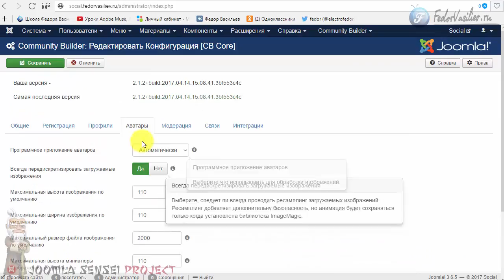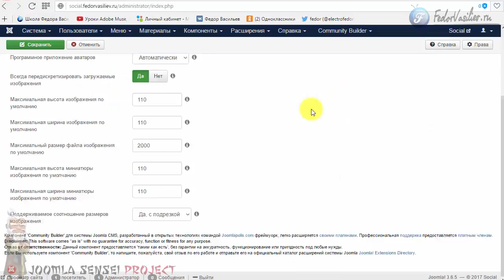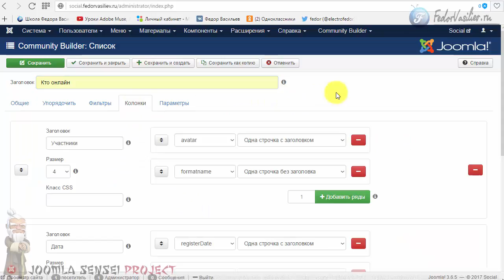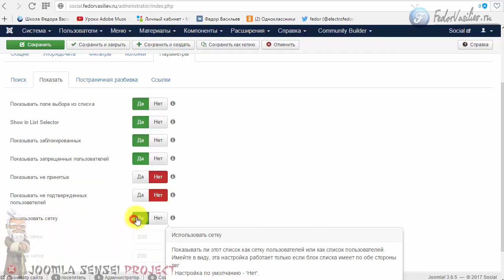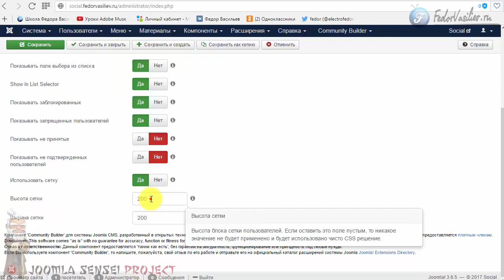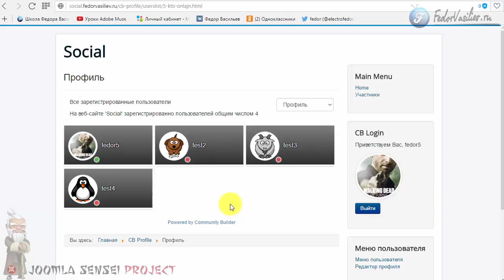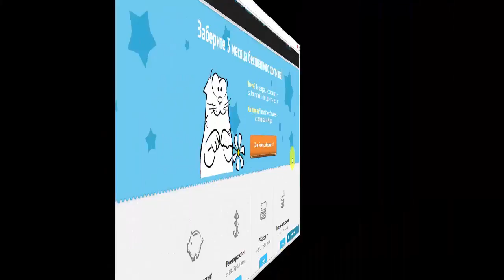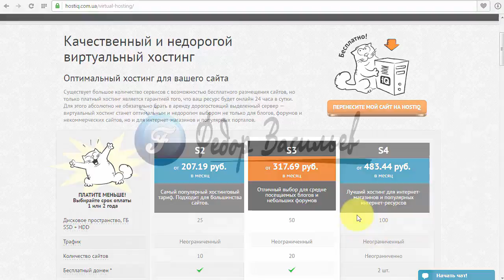118.Виды списков пользователей в Community Builder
В этом уроке я покажу какие еще есть варианты при отображении списков пользователей в Community Builder.